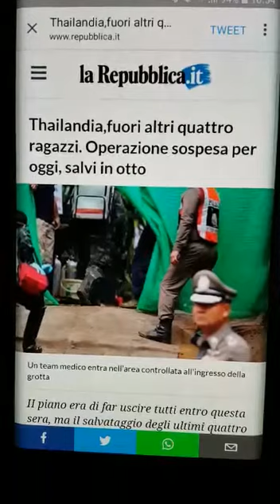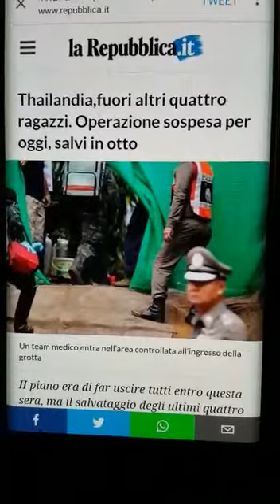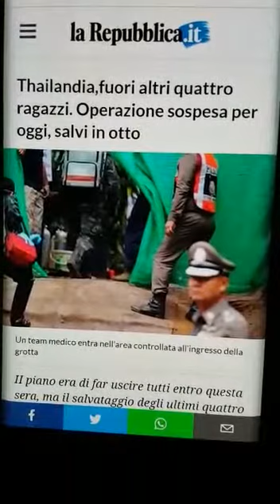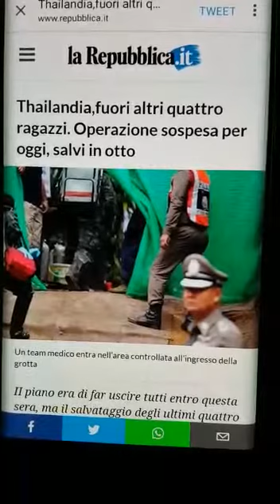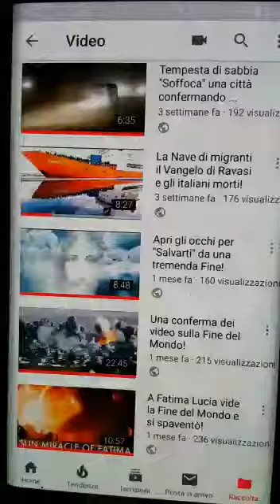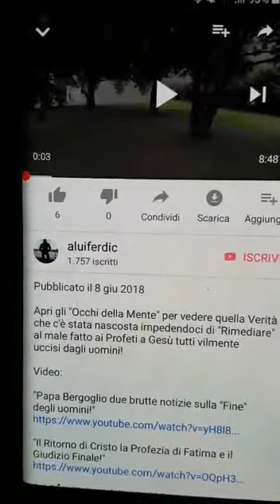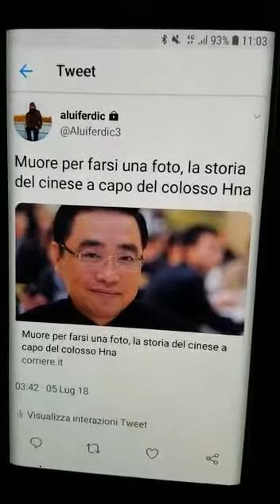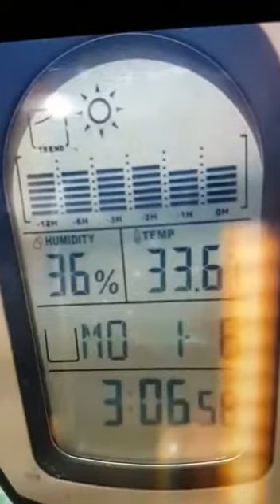Tailandia chi non usa la Testa finisce vivo sotto terra!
Se almeno uno dei 13 ragazzi avesse usato la propria testa avrebbe impedito al loro caro allenatore di portarli a tale profondità sotto terra dove sarebbero "spariti" per sempre!

Vedere video:
"Apri gli occhi per "Salvarti" da una tremenda Fine!"